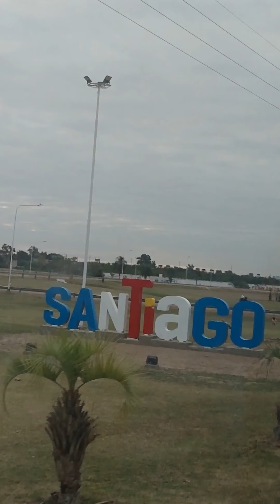paisajes de vacaciones